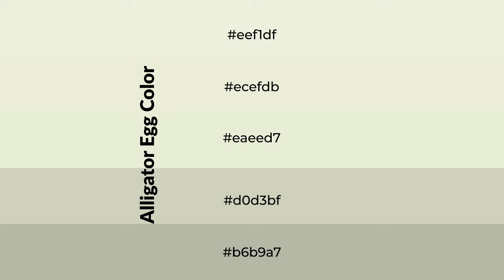Shades & Tints of Alligator Egg color eaeed7 A Cool Grey color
Shades of Alligator Egg color eaeed7 Cool Shades of Alligator Egg color with Grey hue for your project!

Shades
Hex d0d3bf

Tints
Hex ecefdb